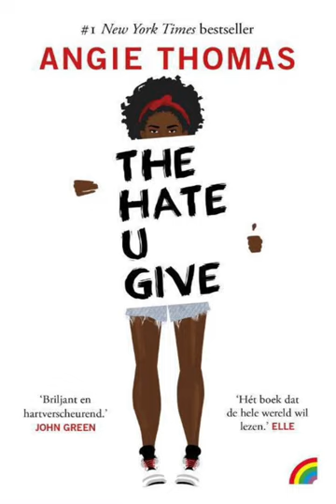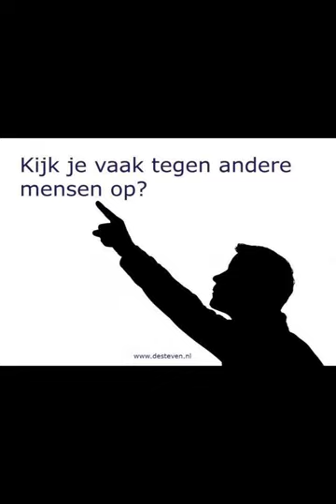Project Boekenbabbels 2022-2023 | The hate U give van Angie Thomas door Rose Steenhoudt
De Bib op School Project Boekenbabbels 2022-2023 | The hate U give van Angie Thomas door Rose Steenhoudt